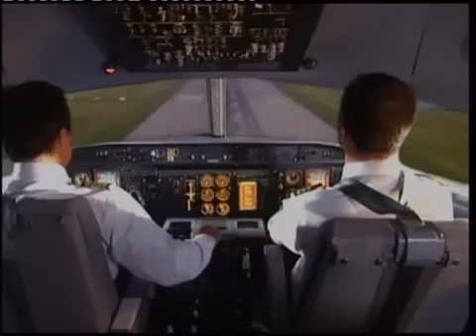Air Crash Investigation - S02E03 - AIR FRANCE HIJACKED PART 1 in HD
On 24 December 1994, Air France Flight 8969 was hijacked on the ground at Algiers Airport. The terrorists demanded the aircraft be allowed to depart for Paris so they could crash the aircraft into the Eiffel Tower, but since they did not know how to fly the aircraft and Algerian Army refused to give them a pilot they were unable to carry out their plans. Instead, over two days they killed three passengers. The aircraft was then cleared to take off but the crew diverted to Marseille Provence Airport. The Hostage rescue team of the French Gendarmerie stormed the aircraft and after a gun battle in the cabin the hijackers were killed and everyone